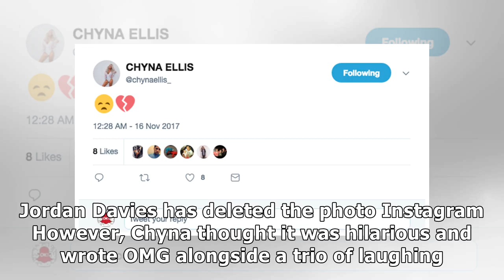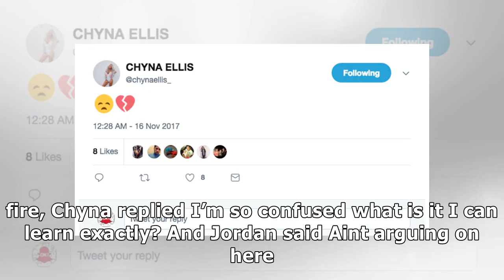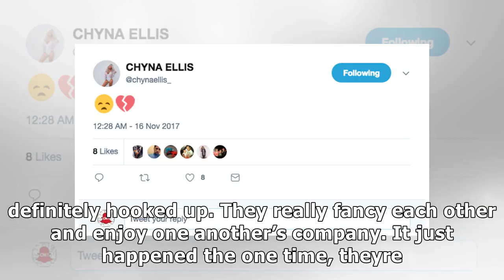Jordan davies and chyna ellis romance ends in bitter row after celebrity big brother star posts now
Jordan davies and chyna ellis romance ends in bitter row after celebrity big brother star posts nowdeleted photo with mystery brunette